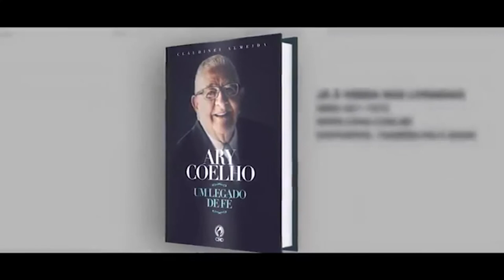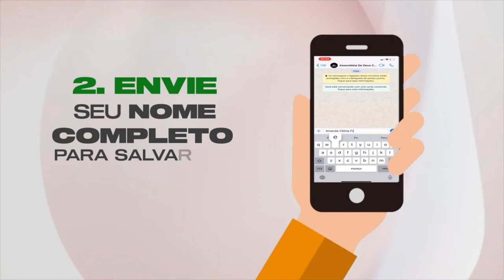MARCOS SILVA - LOUVOR E TESTEMUNHO DE VIDA | MINHA HISTÓRIA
Hoje nossa apresentadora Carol Satler recebe no quadro “Minha Historia”, o Cantor Marcos Silva, que além de cantar, também irá contar seu testemunho de vida com intuito de edificar sua vida. Esperamos que você seja abençoado e que compartilhe com mais alguém.